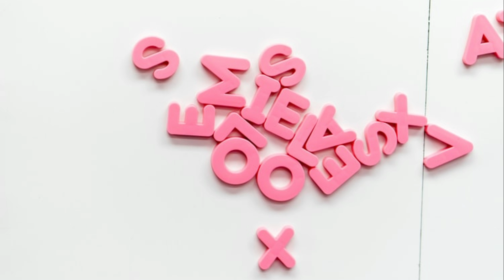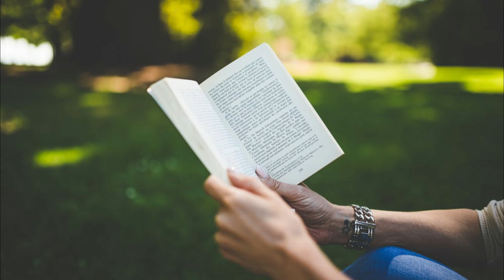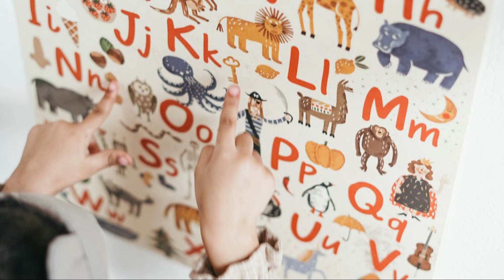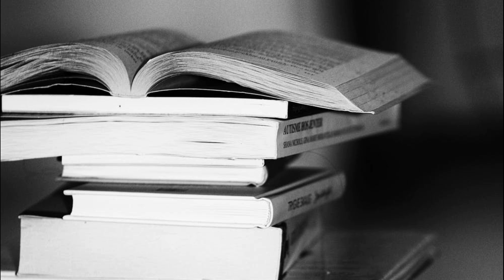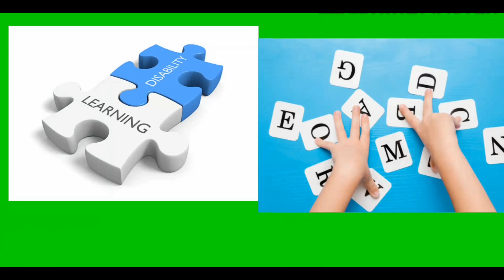ആരാണ് ഉത്തരവാദി..! കുട്ടിയോ.. നിങ്ങളോ.?/ LEARNING DIFFERENCES -PART-2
Learning Disability...PART- 2
കുട്ടിയുടെ പഠനപ്രശ്നങ്ങൾക്കാരാണ് ഉത്തരവാദി...
കുടുംബം. വിദ്യാലയം. സമൂഹം. വിദ്യാ‍ര്‍ത്ഥി...
കുടുംബം പഠനപ്രശ്നങ്ങൾക്ക് കാരണമാകുന്നുണ്ട്.
വിദ്യാസയവും അധ്യാപകരും കുട്ടിയുടെ പഠനപിന്നാക്കാവസ്ഥയ്ക്ക് കാരണമാകുന്നുണ്ട്.
സമൂഹത്തിന്റെ കാഴ്ച്ചപാടുകളും ഇടപെടലുകളും പഠനപ്രശ്നങ്ങൾക്ക് കാരണമാകാറുണ്ട്.
വിദ്യാ‍ര്‍ത്ഥിയുടെ ശാരിരിക മാനസീക ഘടന പഠനപ്രശ്നങ്ങൾക്ക് കാരണമാകും

Family..? School..? society..?  student...?